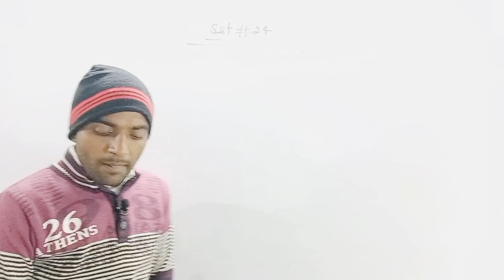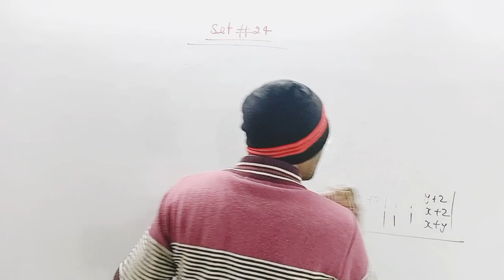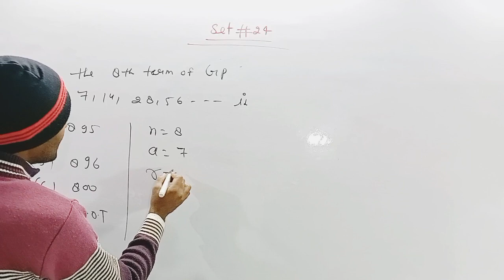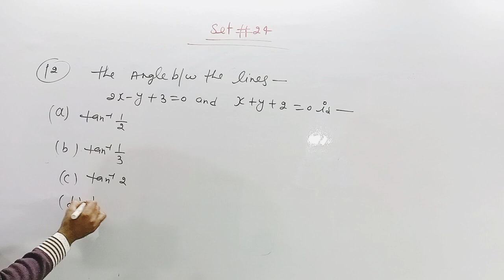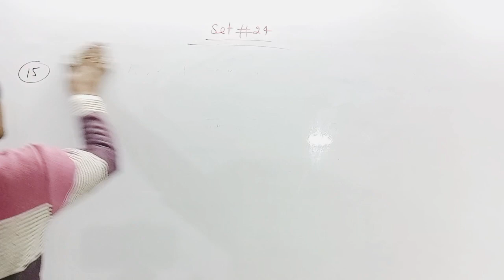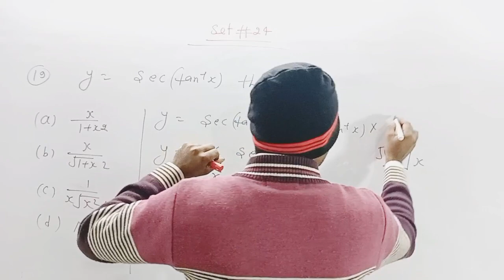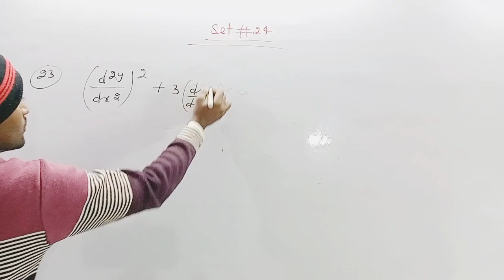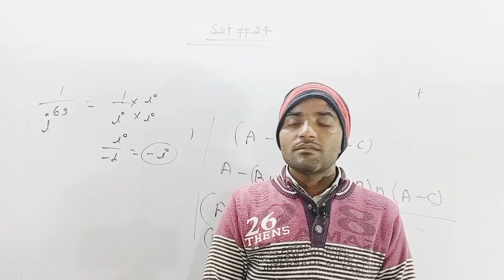Practice set #24 | Airforce X Group | Nda| Navy | ICG | maths by Shiva sir